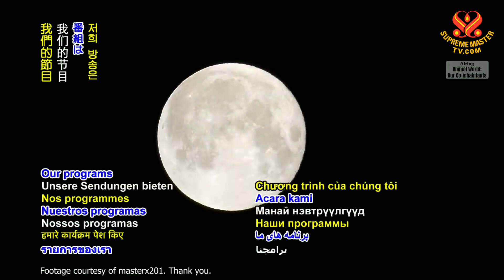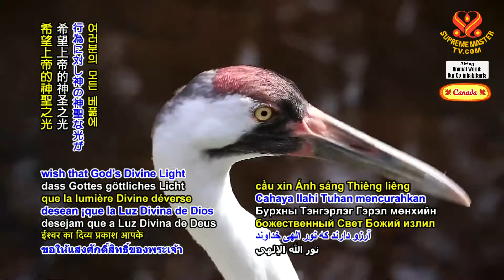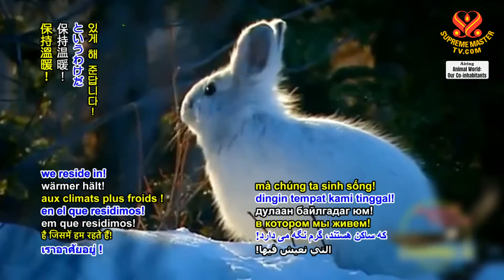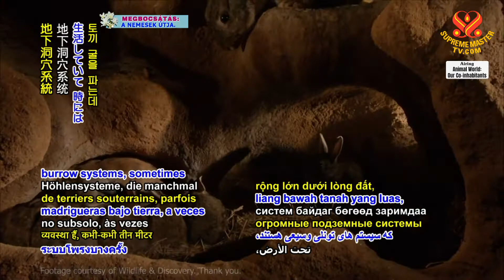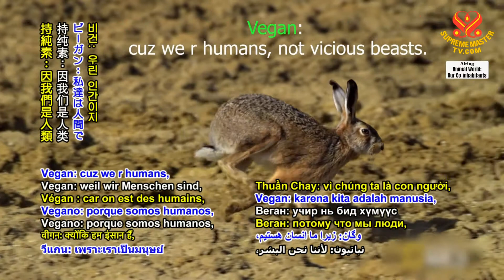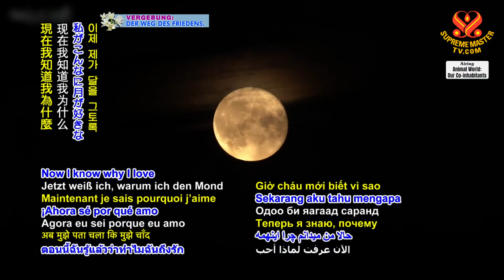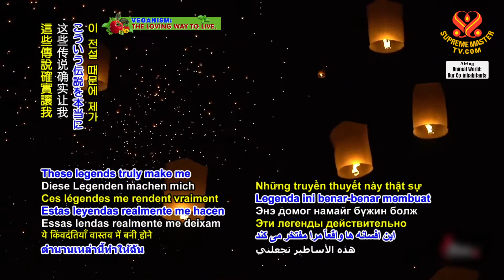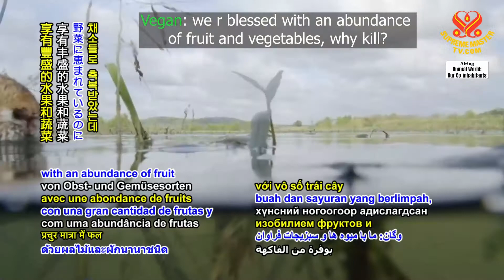1449 AW Hares and Rabbits: The Moon’s Sacred Companions, Part 1 of 2 1080p